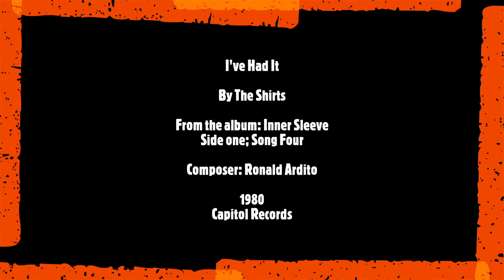I've Had It - The Shirts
I've Had It

By The Shirts

From the album: Inner Sleeve
Side One; Song Four

Composer: Ronald Ardito

1980
Capitol Record